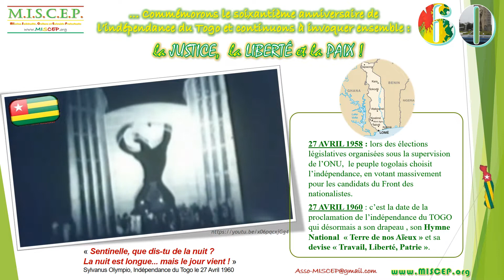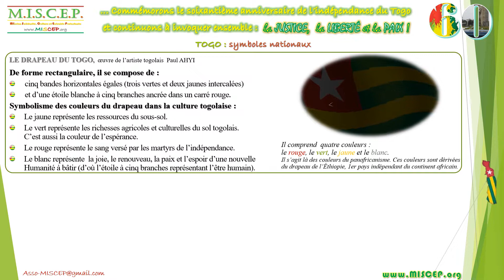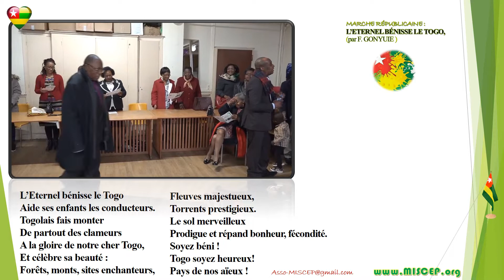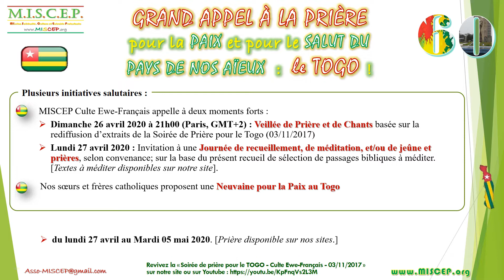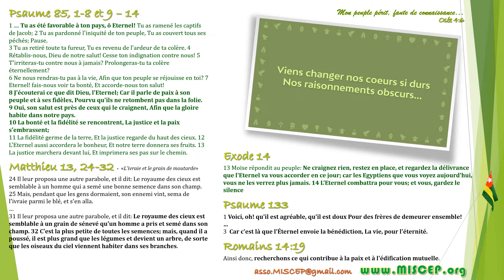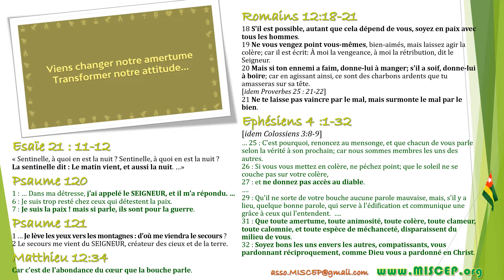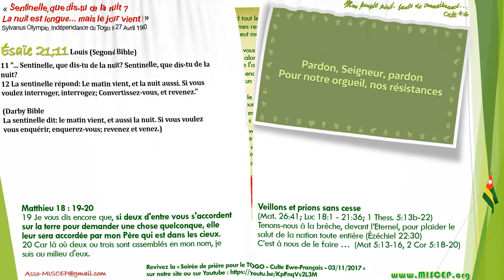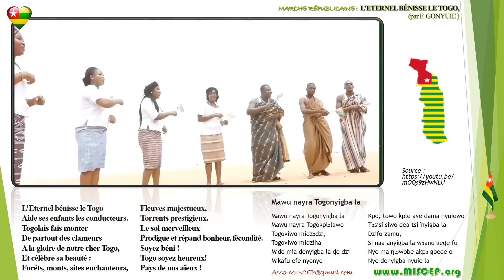MISCEP Culte Ewe-Francais - "60e Anniversaire 27 Avril" - APPEL PRIÈRE POUR LE TOGO [Full]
27 avril 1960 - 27 Avril 2020 60ème anniversaire de l’indépendance du Togo

Plusieurs initiatives salutaires ... pour le Salut de la Terre de nos aïeux :

MISCEP Culte Ewe-Français appelle à deux moments forts :
 * Dimanche 26 avril 2020 à 21h00 (Paris, GMT+2) : Veillée de Prière et de Chants basée sur la rediffusion d’extraits de la Soirée de Prière pour le Togo (03/11/2017) pour continuer à invoquer la Justice, la liberté et le Paix sur notre beau pays.

 * Lundi 27 avril 2020 : Invitation à une Journée de recueillement, de méditation, et/ou de jeûne et prières, selon convenance; sur la base du présent recueil de sélection de passages bibliques à méditer. [Textes à méditer disponibles sur notre site].

Fraternellement,

Fraternellement,
L'Equipe Communication,